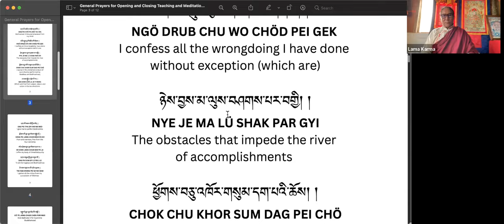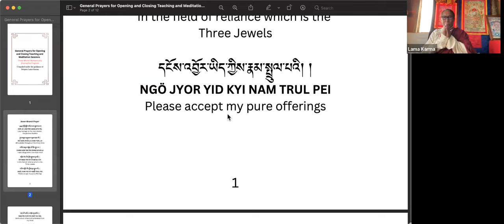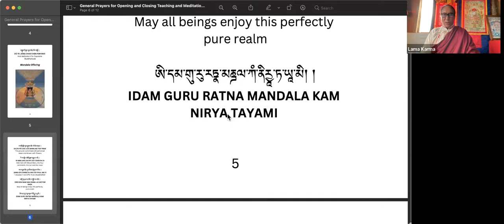Drupon Lama Karma Mahamudra Shamatha Session 1 (Nov-03-2023)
First day of the three-month Mahamudra Shamatha program by Drupon Lama Karma.